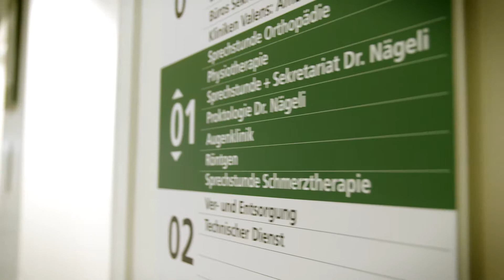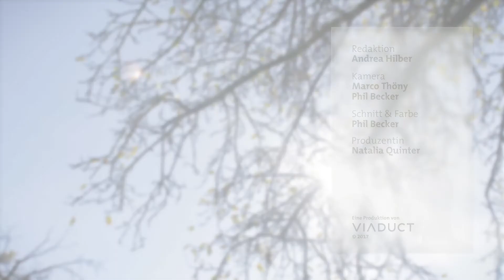Gsundheit uf Visita 07_2017 Schmerztherapie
Chronischer Schmerz ist der treue Begleiter von Millionen von Menschen. Die Schmerzen beeinträchtigen das Leben von den Betroffenen teils massiv. Wenn Schmerztabletten nicht mehr reichen, kann eine Schmerztherapie mit teils anderen Methoden wie Cannabis weiterhelfen.